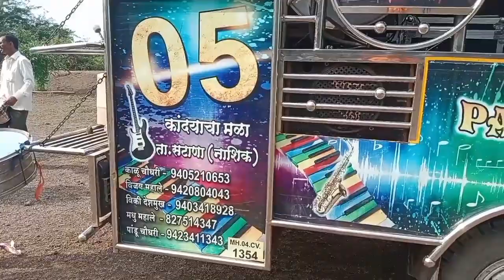🥁🎷वाडी वाडी ए चंदन वाडी🎷🥁